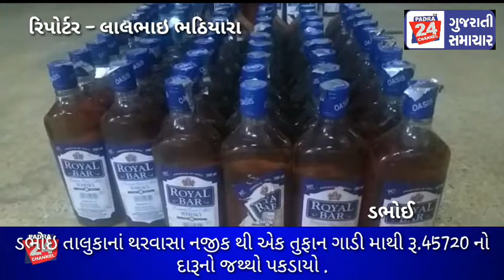ડભોઇ તાલુકાનાં થરવાસા નજીક થી એક તુફાન ગાડી માથી રૂ.45720 નો દારૂનો જથ્થો પકડાયો .